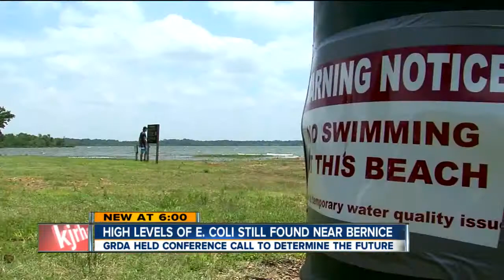GRDA Report on E.coli